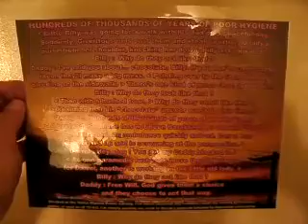8 2012F2MORMONLOOKINGMANAGEMENTOFTHEBALTIMORETAUNTWITHSHOWERB48MB1 13